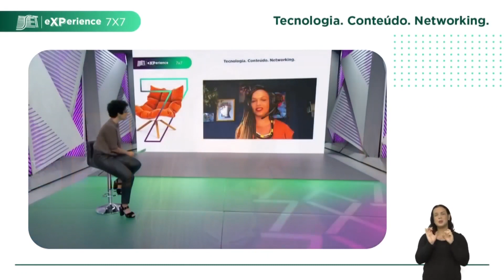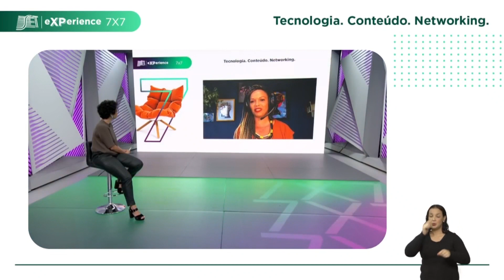Diversidade no Ambiente de Tecnologia e Audiovisual?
Nesta 5ª edição do SET eXPerience 7x7, a nossa moderadora, Lilian Ribeiro, repórter e apresentadora da GloboNews, Especialista em Sociologia Urbana e mestre em Comunicação pela UERJ, recebeu a nossa convidada, Grazi Mendes, Head of People na ThoughtWorks, eleita pelo prêmio Ser Humano como personalidade profissional da área de Pessoas 2020.

Grazi se compromete, em todos os papéis que ocupa, com o futuro revolucionário no qual ela acredita: plural e inclusivo.

O que Falta para a Diversidade ser Implantada no Ambiente de Tecnologia e Audiovisual? ;-)

Existe um "Novo Normal" Possível para o futuro?  ;-)

Perdeu mais alguns dos nossos encontros?

A nossa programação vai até DEZEMBRO 2021, não perca ;-)